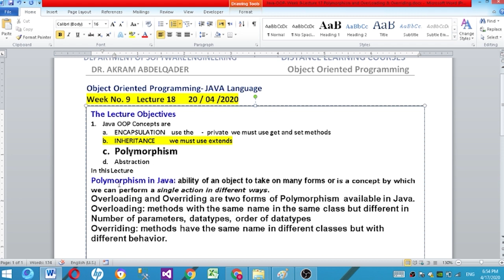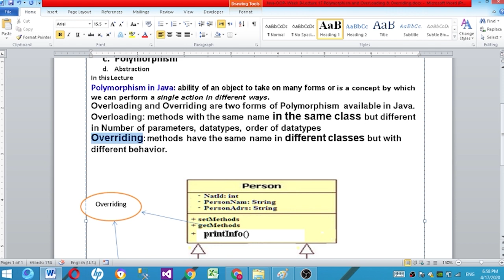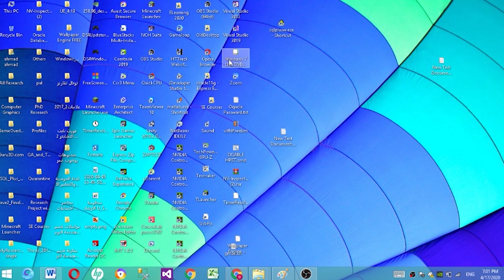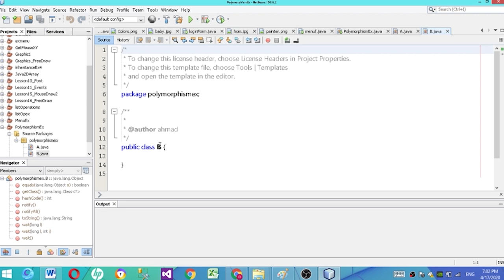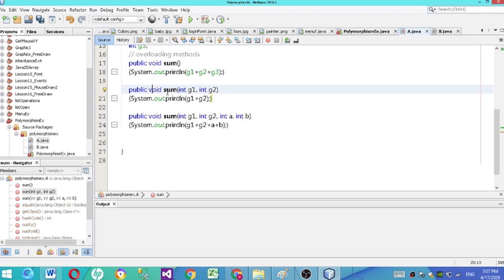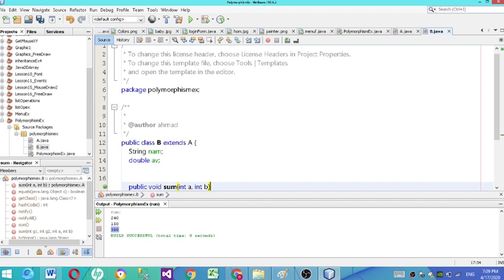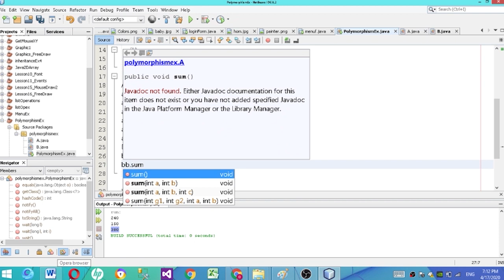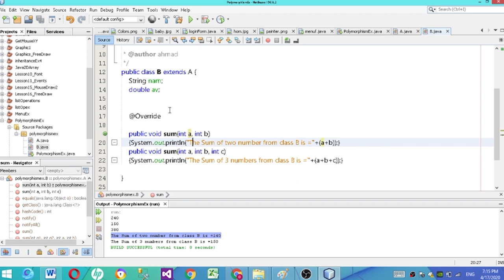Java OOP Week 9 Lecture 17 Polymorphism and OverLoading & Overriding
Java OOP
Week 9 Lecture 17
Polymorphism and OverLoading & Overriding